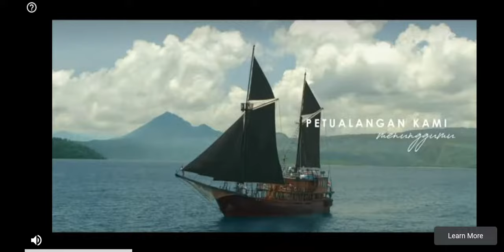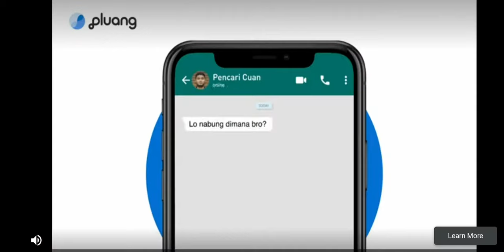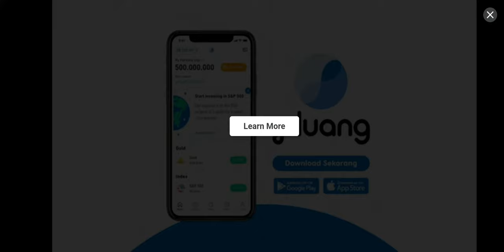just race to collect the gold today 🙃 dr. driving 2